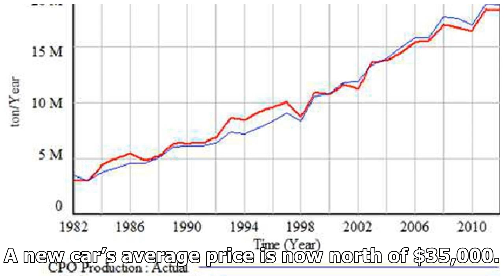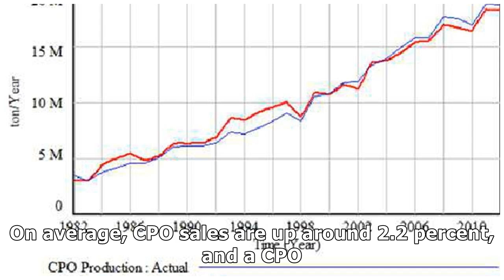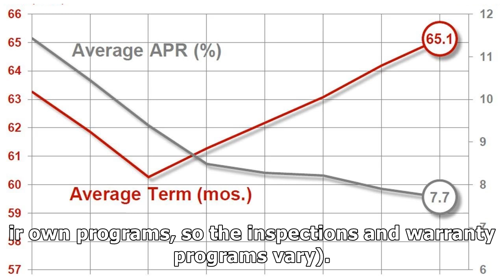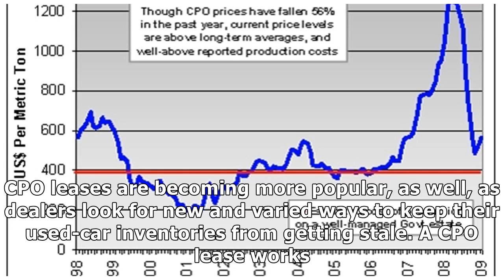CPO SALES CONTINUE INCREASING YEAR OVER YEAR